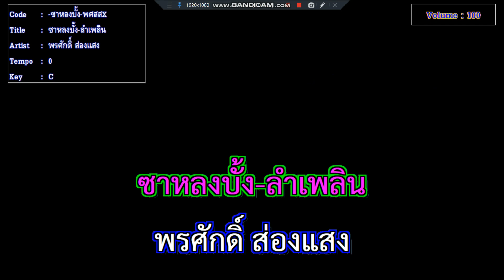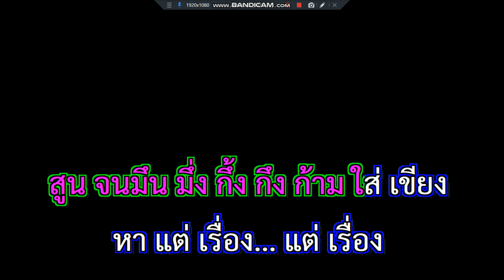ซาหลงบั้ง พรศักดิ์ ส่องแสง ลำเพลิน